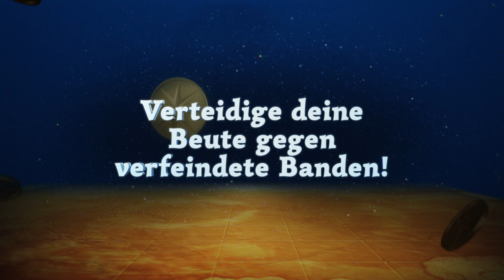DRAGON QUEST TREASURES – Veröffentlichungstrailer (Nintendo Switch)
Begleitet Erik und Mida auf ihrer Suche nach den legendären Drachensteinen. Ihre Talente als Schatzjäger werden auf die Probe gestellt, während sie freundliche Monster rekrutieren, ihre Beute vor Plünderern beschützen und die schwebenden Inseln von Drakonien erkunden.